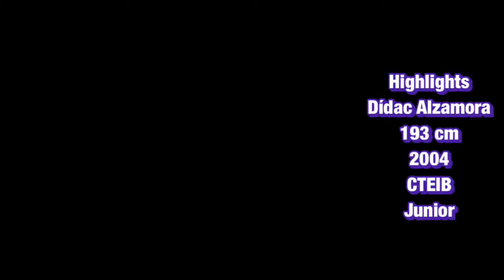Highlights Dídac Alzamora - Junior - 2019/20